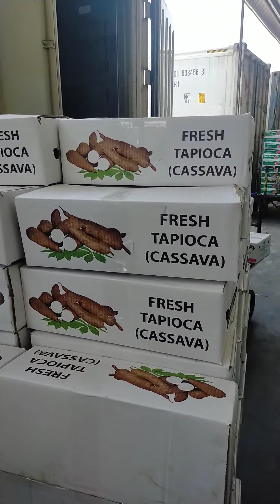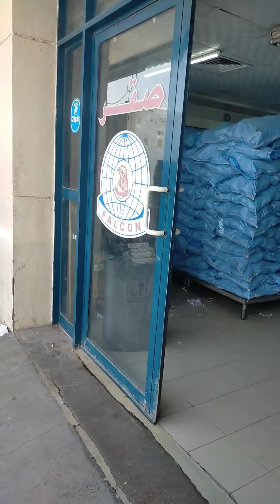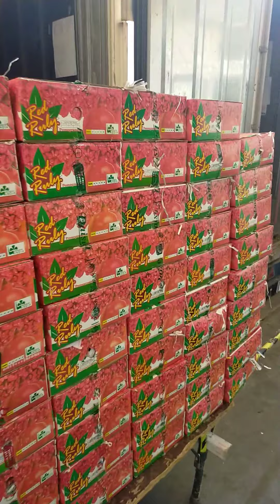Live Vegetables Market update Part 2